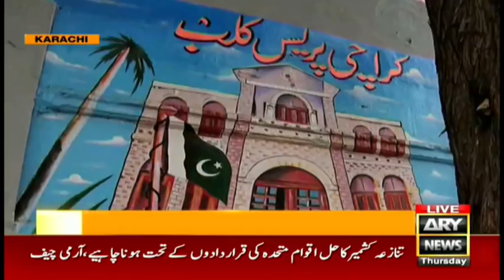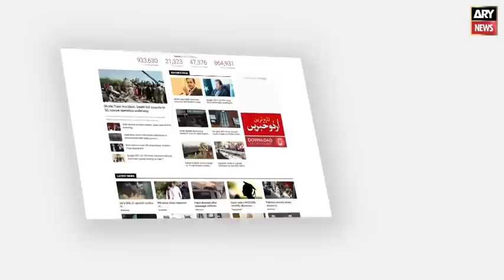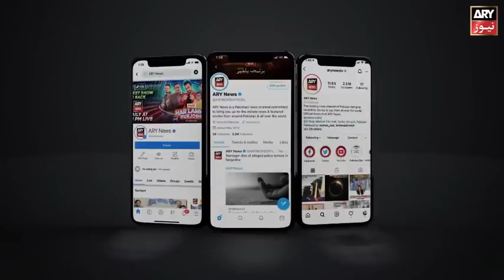A new trend in Karachi Beautiful paintings on the walls